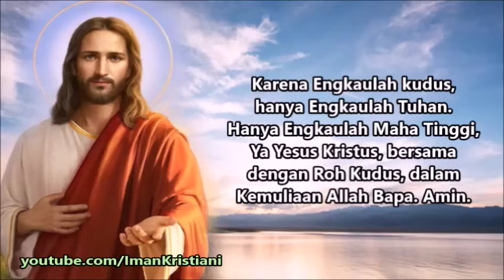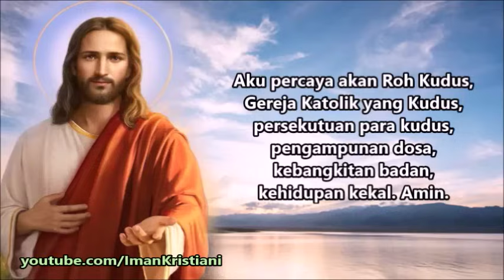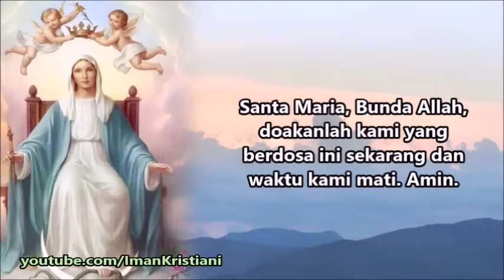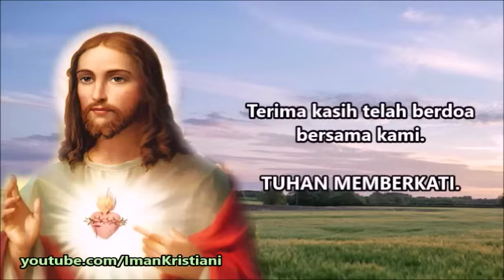DOA PAGI 🟠 Bimbinglah Langkah Hidup Kami dan Lindungilah Kami dengan Kuasa-Mu | Doa Katolik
Ya Bapa, saat ini kami berdoa dalam kelemahan kami sebagai manusia yang berdosa. Bimbinglah kami untuk semakin dekat dengan-Mu, dan arahkanlah hati kami agar senantiasa terpaut kepada-Mu. Biarlah kehadiran Yesus Kristus, Putera-Mu, menjadi nyata dalam pikiran, perkataan, dan perbuatan kami, baik dalam suka maupun duka hidup ini. Amin.